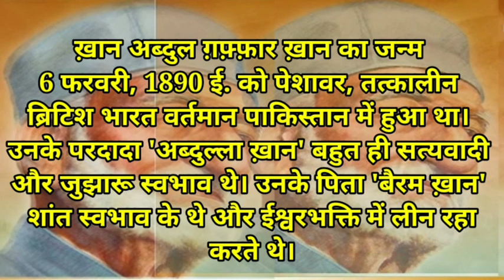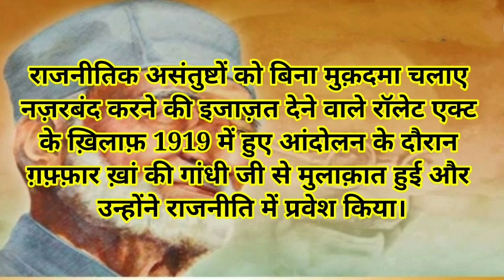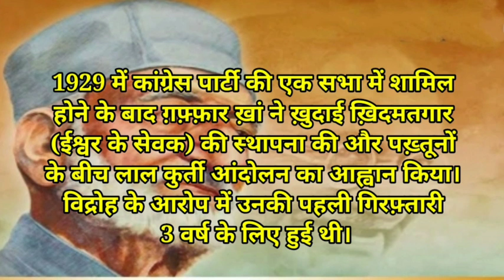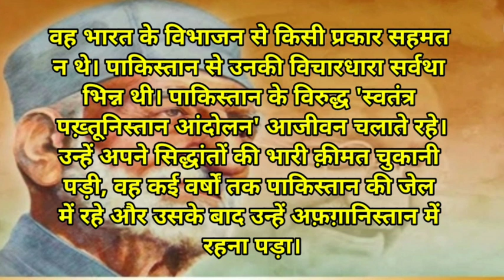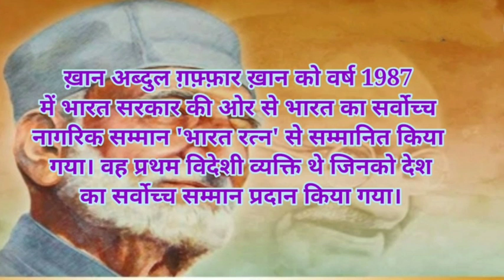खान अब्दुल गफ्फार खान